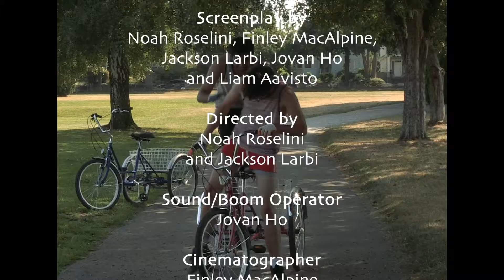Trike Day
A Film Crew follows Trike Racer Colin Croft as he competes with his best friend Greg in a tricycle race.

Created by:
Noah Roselini
Jackson Larbi
Finley MacAlpine
Jovan Ho
Liam Aavisto

Created as part of the 2018 Indie Filmmakers Lab